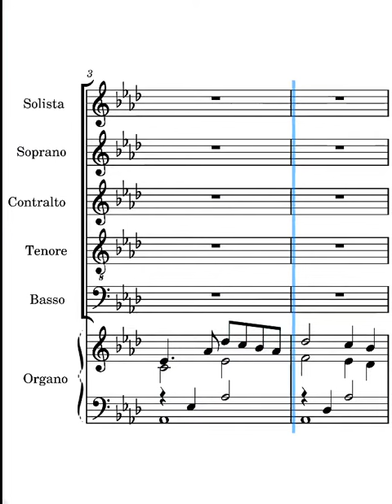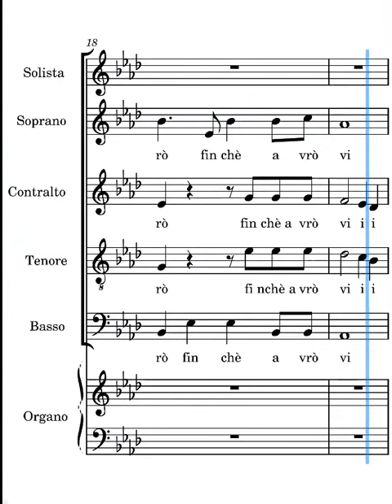Al Signore canterò Deflorian tenori ritornello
voce dei tenori del canto al Signore canterò di Deflorian ritornello